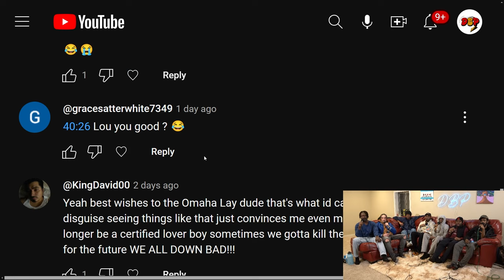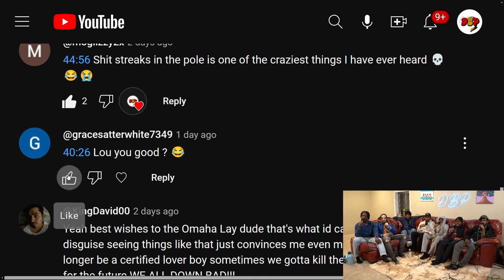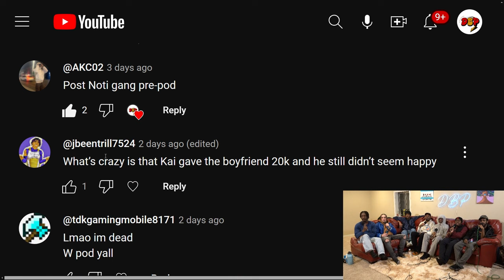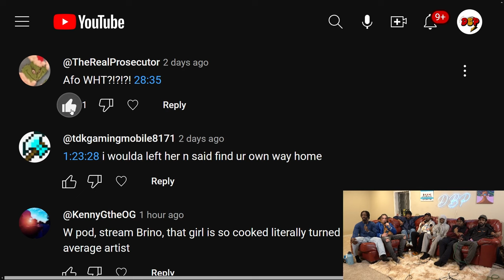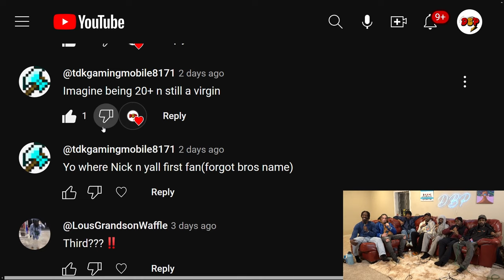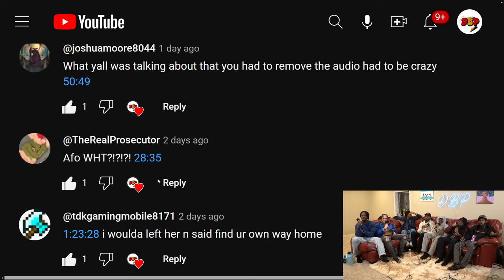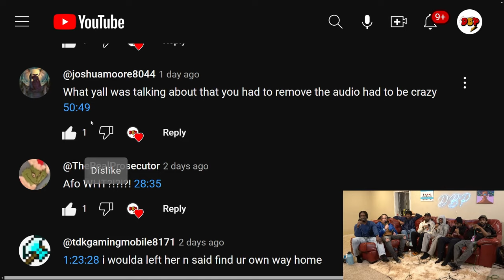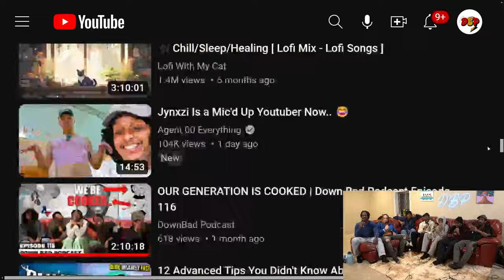MY GF MOM HAD A CRUSH ON ME | Down Bad Podcast Episode 121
Group of 6 guys just trying to make it in life whether it be YouTube, producing, music, real estate, etc. We talk about many things that are sometimes easy or hard to communicate. Our individual links to our separate music channels, YouTube channels, and social media will also be in the description.

"B-SIDE WAV." Out Now!

"Misdemeanor" Out Now!

"Freewave" The Outro Song!!

Intro 0:00
Youtube Comments